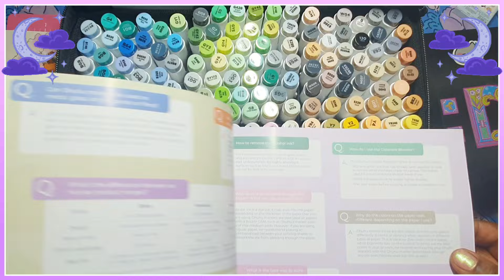Digital Artist Tries Ohuhu 216 Color-Marker Set!